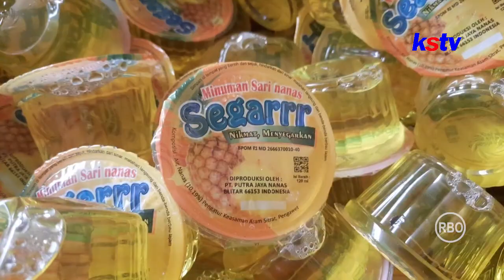BLITAR - MANFAATKAN NANAS AFKIR, WARGA BLITAR KINI MAMPU HASILKAN PULUHAN JUTA SEHARI